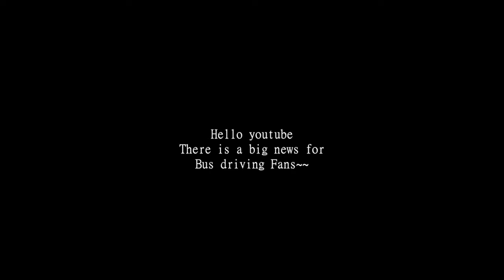🔥Best Bus driving game on Android and iOS! BUS gameplay trailer! BUS simulator 2023!!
New Bus simulator 2023 is coming for Android and iOS!
The new trailer was released!